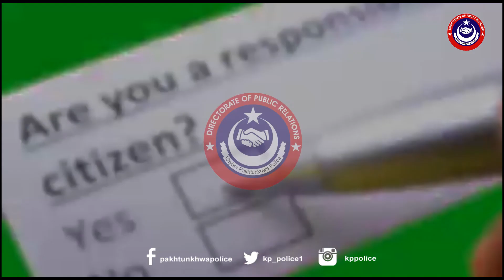What is an FIR and why is it important to register?